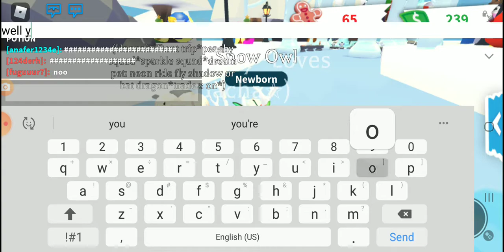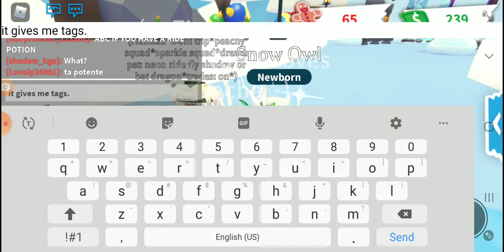Getting snow owl in adopt me! (ROBLOX) for vegtable soup!